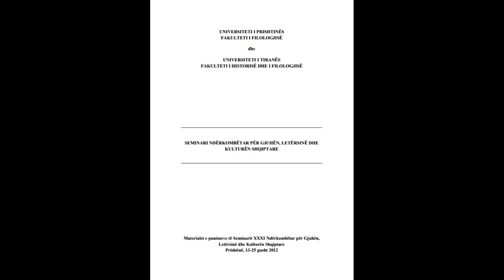SEMINARI NDËRKOMBËTAR PËR GJUHËN, LETËRSINË DHE KULTURËN SHQIPTARE PJESA 73